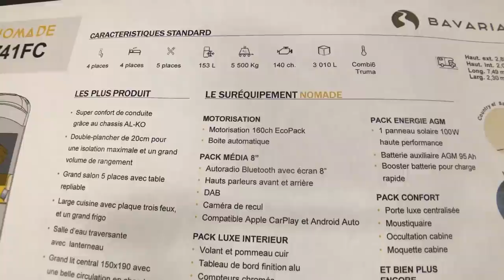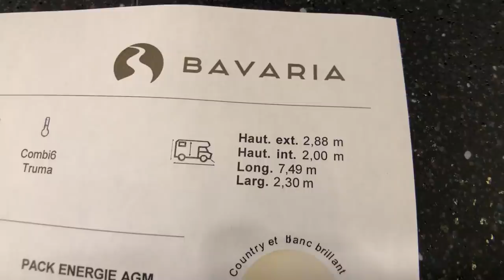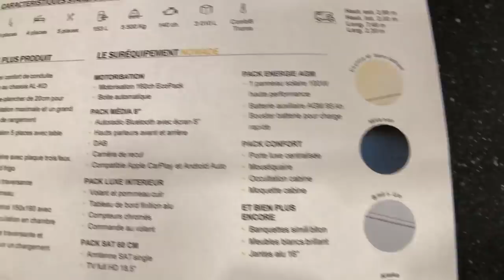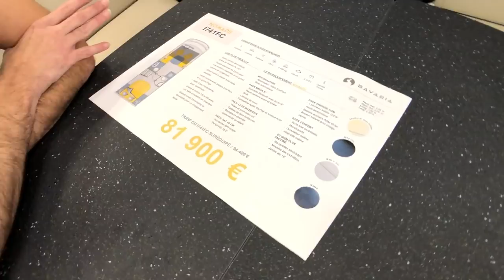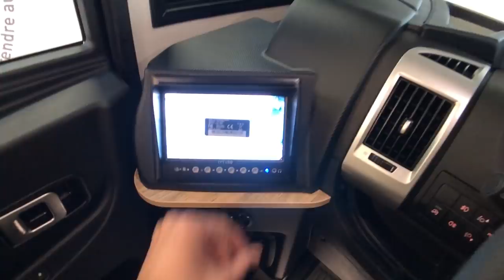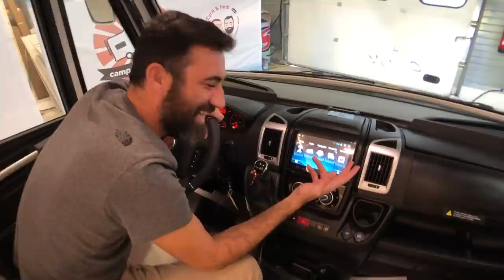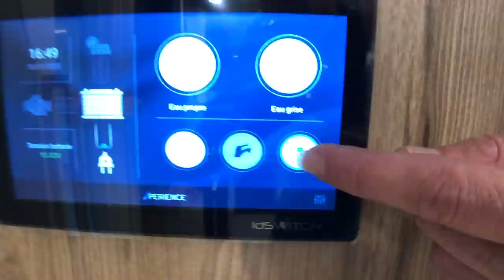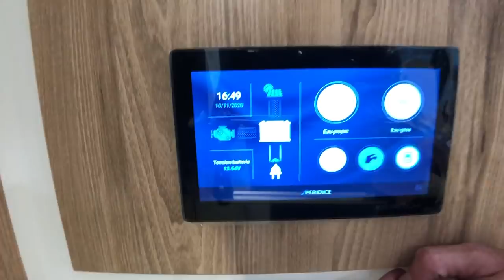Le CAMPING-CAR à 81900€ en Châssis ALKO et BOÎTE AUTO ! I741 FC NOMADE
Sans pouvoir nier la qualité d'un châssis ALKO, Bavaria ne manque pas le coche en proposant un intégral tout équipé sur ce fameux châssis !! Double plancher total, boite automatique, antenne satellite auto etc etc... Repartez au volant d'un véhicule à la technique aboutie pour un prix parmi les mieux placé du marché.